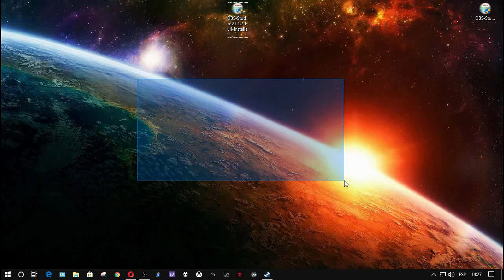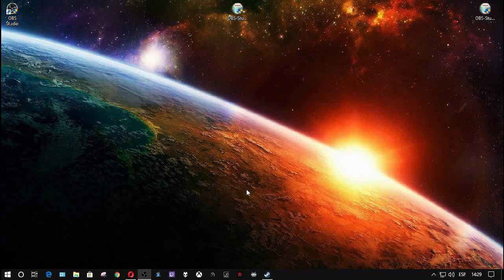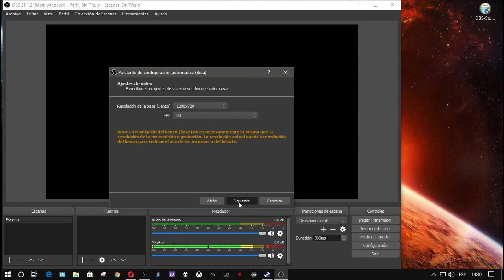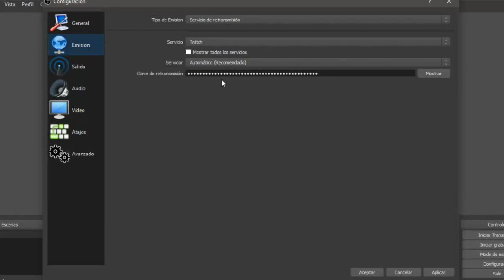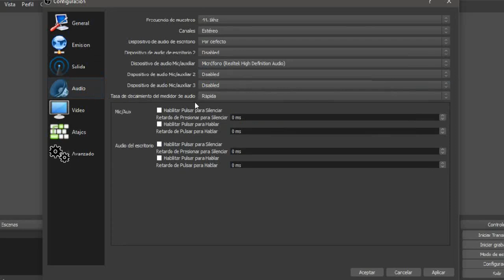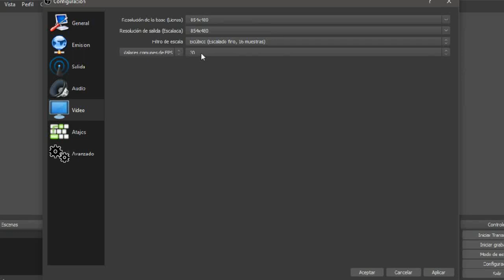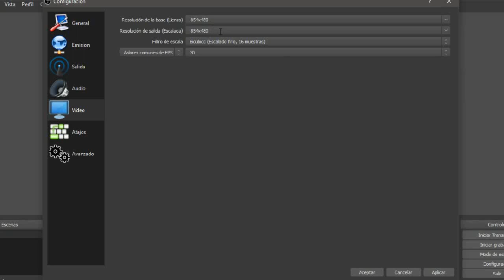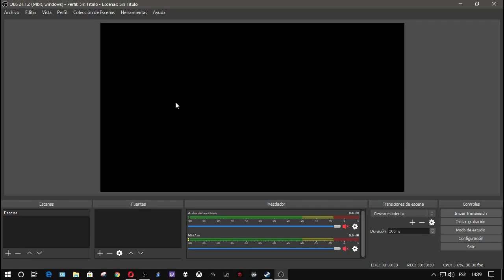🆃🆄🆃🅾🆁🅸🅰🅻 - CONFIGURACION OBS STUDIO V 21.1.2 PARA STREAM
::::::::::::::::::::: ☞ Ƹ̴Ӂ̴Ʒ💘Ⓛⓞⓥⓔ ⓜⓘ Ⓟⓡⓘⓝⓒⓔⓢⓐ💘Ƹ̴Ӂ̴Ʒ ☜ ::::::::::::::::::::::::

               Ƹ̴Ӂ̴Ʒ                                       Ƹ̴Ӂ̴Ʒ

1.-  IP: sg53.lbsg.net

☞ CANALES SECUNDARIOS ☜

☞ WEB ☜